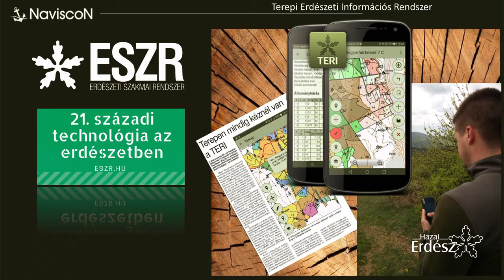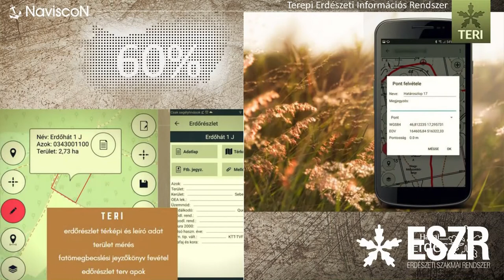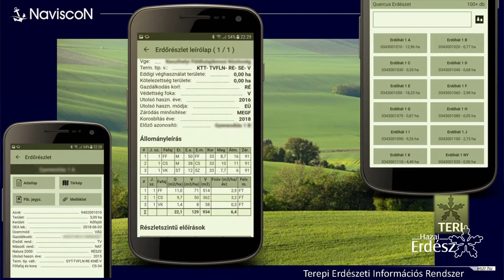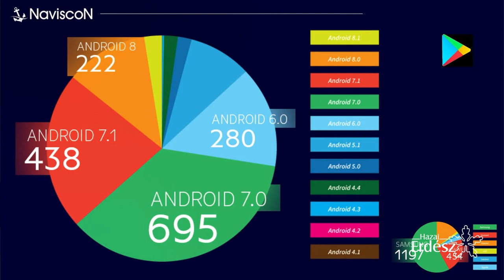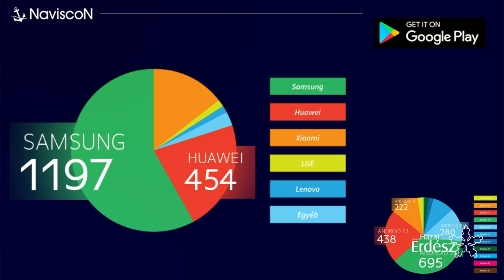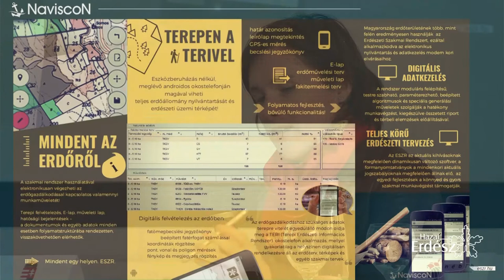MEGOSZ 2018 Találkozó - Budavári Ágnes előadása - 2018.10.05.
A Magán Erdőtulajdonosok és Gazdálkodók Országos Szövetsége október 4-én, Egerváron tartotta meg 2018. évi Országos Találkozóját.
A rendezvényen dr. Bitay Márton Őrs – az Agrárminisztérium földügyekért  felelős államtitkára, Győrffy Balázs – a Nemzeti Agrárgazdasági Kamara elnöke, Manninger Jenő – Zala-megye 2. körzet országgyűlési képviselője, Gyerkó Gábor – Egervár polgármestere és Mocz András – a MEGOSZ elnöke mondott köszöntőt, majd megemlékeztek Hajdú Tibor erdőmérnök munkásságáról.

A megnyitót követően közös faültetést szerveztek a helyi iskolás gyerekek segítségével, akik utána fákhoz, erdőkhöz kapcsolódó programokon vettek részt.

Ezután szakmai előadások következtek:  dr. Mezei Dávid: A vidékfejlesztési program erdészeti jogcímeinek helyzete és a várható kifizetések ütemezése, dr. Czimber Kornél PhD., Mátyás Csaba,  dr. Tomor Tamás PhD: Informatika alkalmazási lehetőségei az erdőgazdálkodásban, Budavári Ágnes, Szűcs Kálmán: Terepi Erdészeti Információs Rendszer alkalmazásának lehetőségei a magánerdőkben, dr. Nagy Dániel: Erdőtűz megelőzésének alapvető kérdései, kihívásai, Hován István Iván: Magán erdőgazdálkodás az Őrségben témakörökben.

 A látogatókat a STIHL Kft. és a Valkon-2007 Kft. várta erdészeti gépújdonságokkal és bemutatókkal a rendezvény alatt.